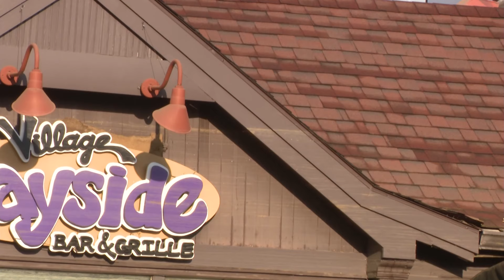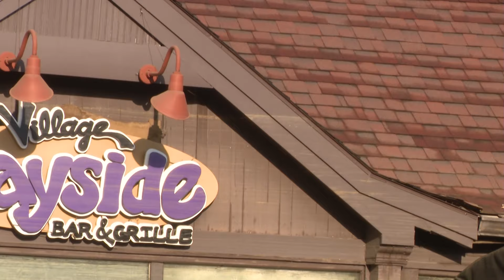Search for bodies continues in Hurricane Helene wreckage in Asheville, North Carolina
Report from Justin Michaels courtesy of The Weather Channel.